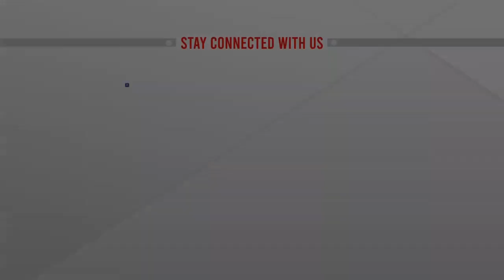এবছর হজ্বে খরচ পড়বে ৪ লাখ ৬৩ হাজার টাকা | ATN News